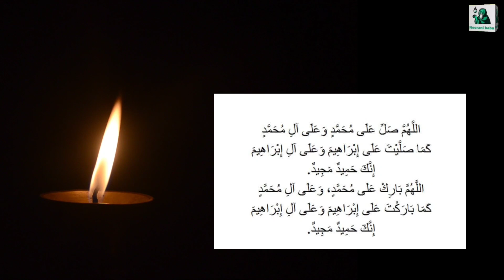Darood Pak se Pari Ka wazifa | Pari ka wazifa quran se | nek Pari ki hazri darood ibrahimi se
(WhatsApp Number)
1 Click se syed noor ali ka WhatsApp Number hasil karen